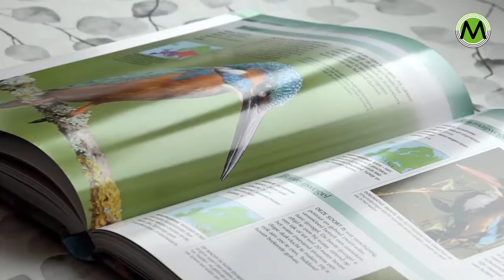Nationale Tuinvogeltelling op 24, 25 en 26 januari 2020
In het weekend van 24, 25 en 26 januari is het weer tijd voor de jaarlijkse tuinvogeltelling. De bedoeling is om gedurende een half uur alle vogels te tellen die in de tuin worden waargenomen. Sanne Schoenmakers en Roos van den Berg medewerkers van Omroep Meierij gingen op bezoek bij vogelkenner en fotograaf Harry Timmermans en vroegen hem naar het waarom van een tuinvogeltelling.